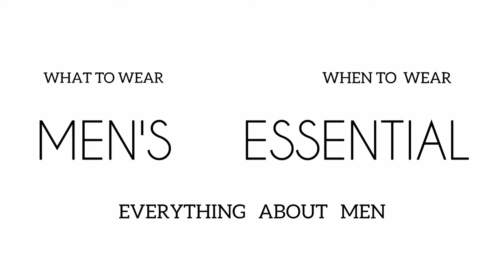8 Habits That Make You Look More Attractive || 3x More Attractive || Mens Essential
Habits that make you 3x More Attractive 💯.